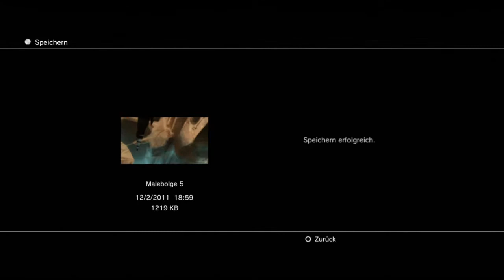Let's Play Dantes Inferno | German | Blind #60 - Easy Challanges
Nach den schweren kommen die einfachen, yay !!!